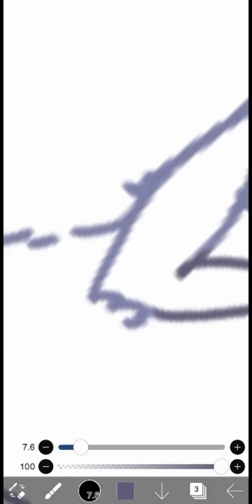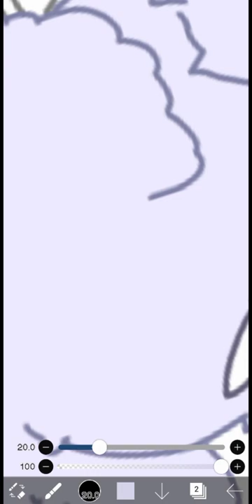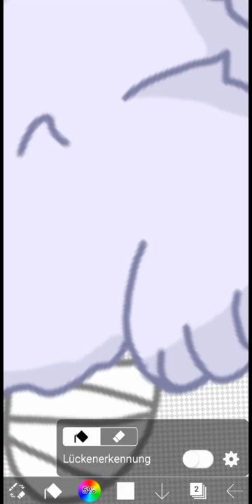happy easter with my lil alien bunny 03(her name is 03) ^w^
song i used:
by: North Point Worship, Seth Condrey

i wish you all happy easter! ^w^

hope you all have a wonderful day/night

byyeeeeeee my wonderful pals!